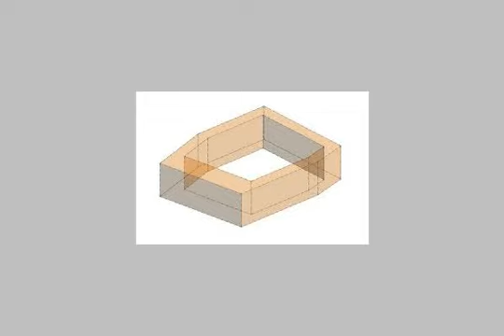Furnished Apartment For Rent In Heliopolis Cairo - mlseg.com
- شقة للايجار مفروش بروكسي الخليفه المأمون  - Egypt Real Estate |    Greater Cairo |    Heliopolis |     Furnished Apartment For Rent